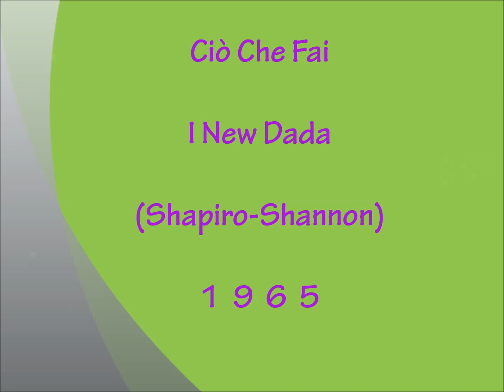Ciò Che Fai - I New Dada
Shapiro - Shannon 1965